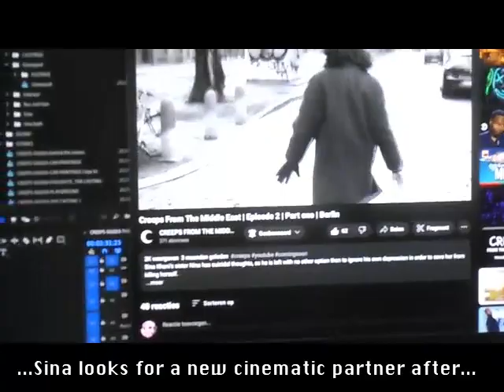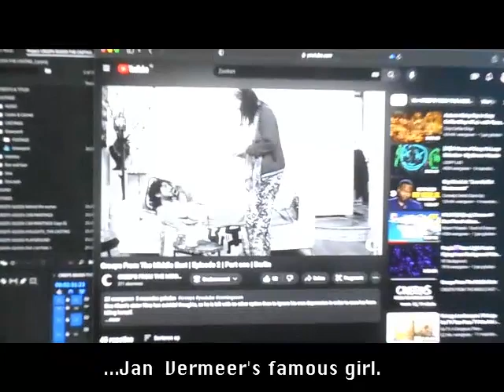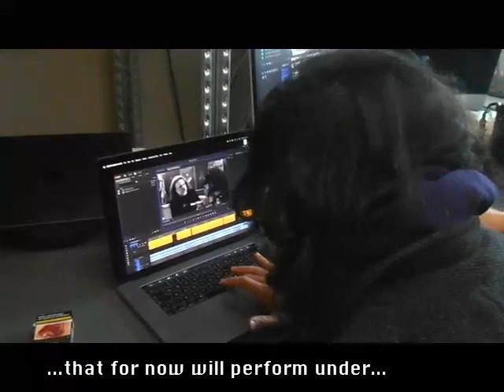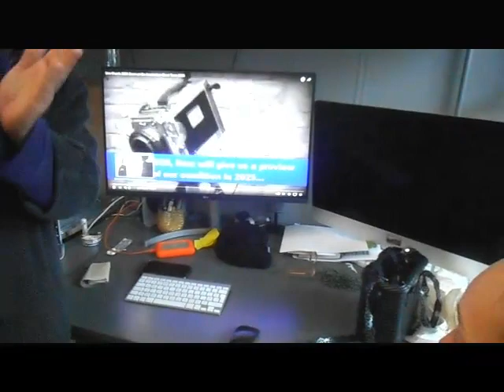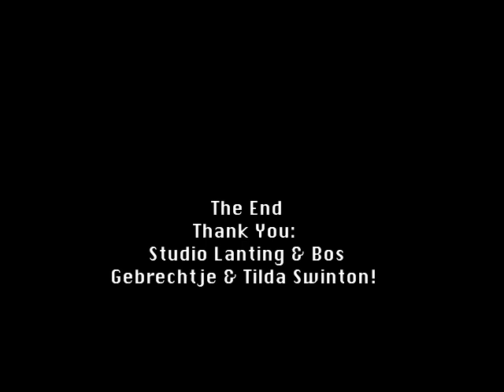Tilda Swinton shows Gebrechtje her Khani's Lifetime & Future Award 2023 at Lanting & Bos Studio’s.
The New Rabotnik [413 ] In a sober ceremony, at the Lanting & Bos Studio’s in Amsterdam, the Sina Khani 2023 Awards are presenred to two great women. The Future Award was accepted by starter Gebrechtje; the Lifetime Award was given to filmstar Tilda Swinton. Both are connected in the sense that they posses that unique quality that is hidden in ther skin. It is that combination of transparency , and at the same time reflexivity, that we can enjoy their cinematic adventures both inside and outside their bodily persona. “We enjoy their presence both in and out” said Sina.